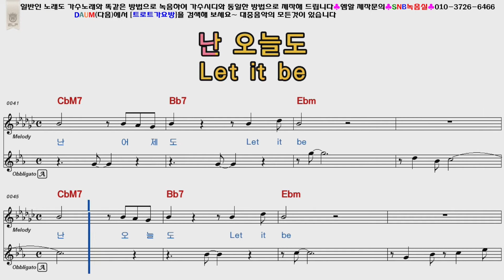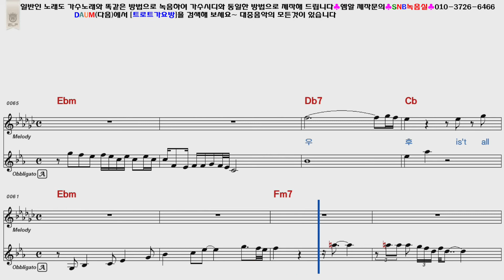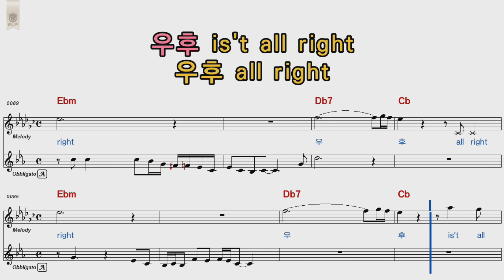조영남 삐뚤빼뚤